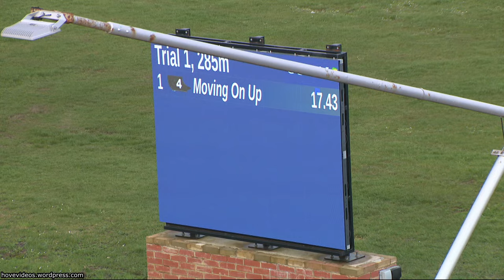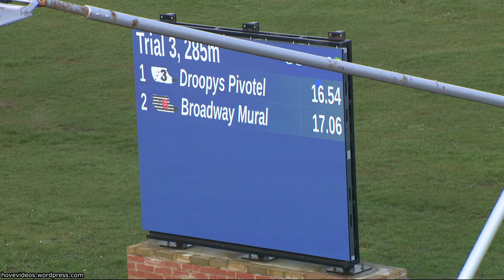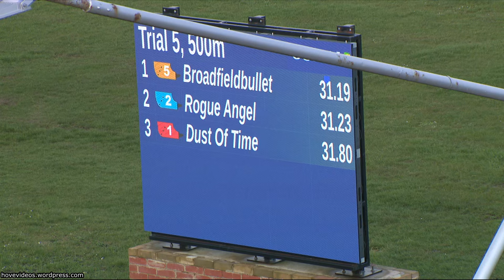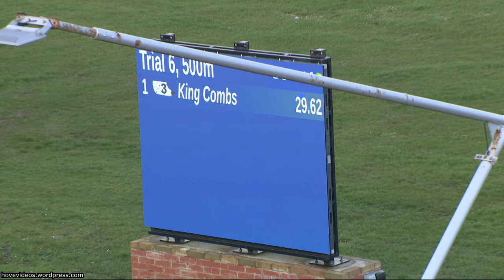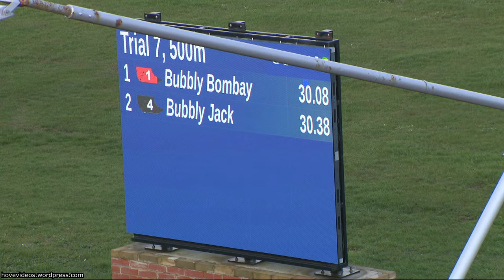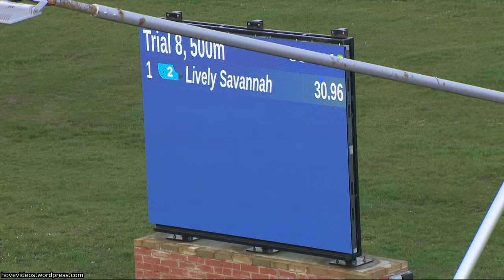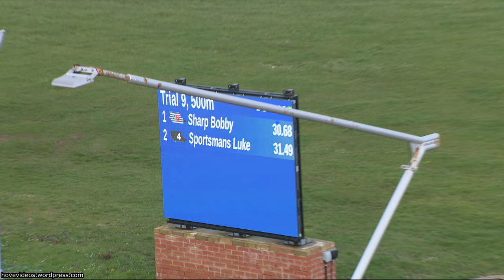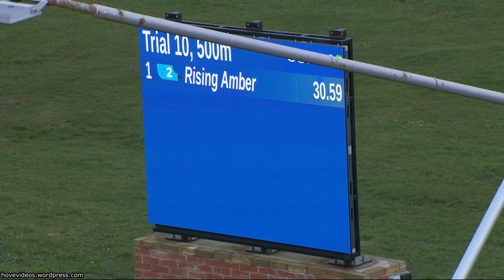Hove Greyhound Trials 28/3/24